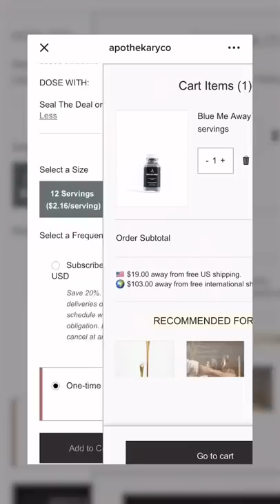buying things from tiktok ads: blue matcha 🫐🍵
i decided to start buying things from ads that TikTok recommends to me, so you guys don't have to! last time, it was the anti-gravity phone case. this time, it's the blue matcha from apothekary 👀